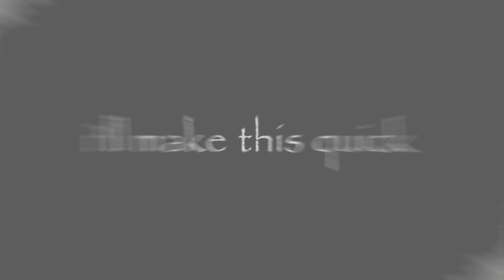Dusttrust: PAPYRUS ENCOUNTER (Flared up) +MIDI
prolly could've done better on the first half but i dont CARE man i am SO done working on this lmao, plus i really like how the second half came out so
yeah so the original is one of my favorite songs in this community so a cover was inevitable. i probably had even more lag/crashing issues than i did with my aee cover, to the point where i almost decided to wait until i got a better computer to work on it more. fortunately i found a short-term solution to make working on this at least bearable.

Credits:
Original by nIk2656
Papyrus sprite by Traxsus
Snowdin background by Torva
(thank you both so much for making your stuff free to use, you saved me so much time on this lmao)
Some visuals provided by FL Studio ZGameEditor Visualizer plugin

Effect author credits:
Electric - nimitz
yeah that's it! all the other backgrounds are made by me. (minus the snowdin background made by torva ofc)